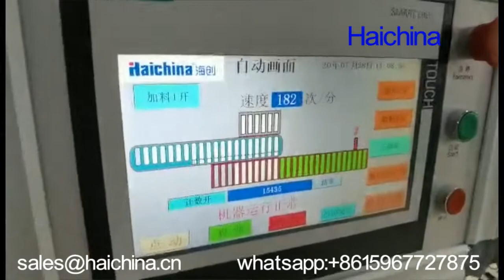High speed packaging line,cartoning machine with cellophane overwrapping machine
Ruian Haichina Machinery Co.,Ltd
From:Anna Jin

Packaging line or production line are automatic outside packaging machine,packaging line picked up medicine from Flow pack machine(pillow pack),overwrapping machine,cartoner(cartoning machine),carton case filing,sealing and strapping.
The production line is integrated flow pack machine,cartoning machine,weighting on line test device,overwrapping machine,case erecting machine and so on.
Packaging line is adopted modular construction,user can choose suitable machines according to user’s production requirements.the packaging line is in high effective,automatic sort,and reduce human cost.The production line is suit to pharmaceutical,cosmetic and health care industries.